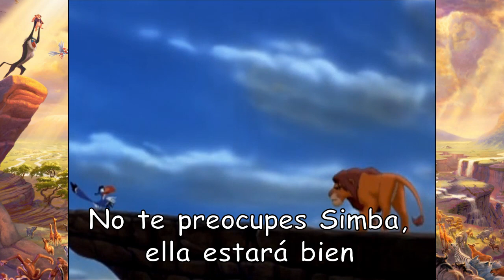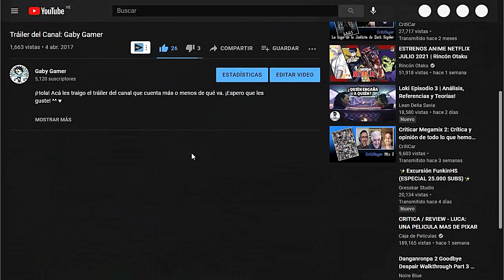¡Kiara y su cacería! // The Lion King: Simba's Mighty Adventure (PS1) // Cap. 06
Kiara, la hija de Simba, inicia su primera cacería. Pero un incendio lo arruina todo. ¿Podrá Simba rescatar a Kiara?

El rey león: Las aventuras del poderoso Simba, conocido internacionalmente como The Lion King: Simba's Mighty Adventure es un videojuego de plataformas con gráficos en 3D que fue desarrollado por Paradox Development y publicado por Activision para la consola PlayStation en el año 2000 en Estados Unidos, y al año siguiente fue traducido a varios idiomas y lanzado en versiones localizadas en los países europeos, incluyendo la versión traducida y hablada en castellano.

Línea de Tiempo:
00:00 Minijuego de Rafiki
02:25 Kiara está en peligro
03:04 Fire - Fuego
10:36 ¿Kovu salva el día?
11:12 Fin del sexto nivel
11:46 Patrocinadores
12:05 Apoya el canal gratis con un click
12:27 Despedida
12:43 Outro

Recomiendo AliExpress por si quieres comprar cualquier cosa por internet: